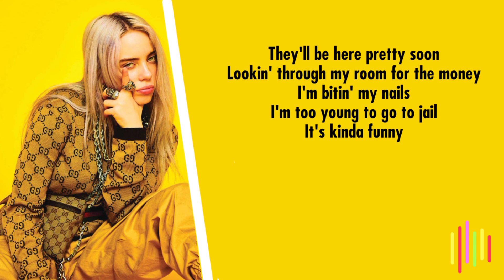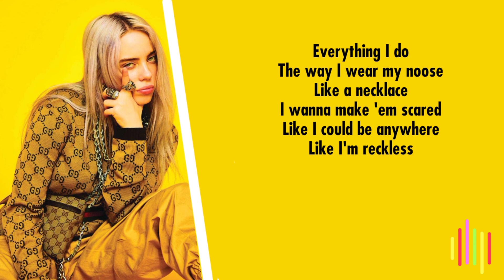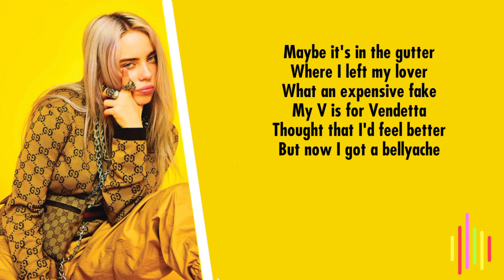BELLYACHE - BILLIE EILISH (LYRIC)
BELLYACHE - BILLIE EILISH